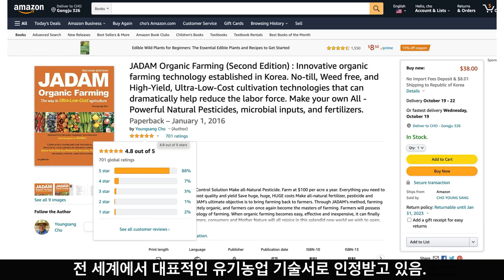자닮 천연농약 전문강좌 매월 개최! 농약비용을 1/20로 줄이는 획기적 해법. (충남대 백마홀, 3시간) JADAM Natural Pesticide Lectures are held